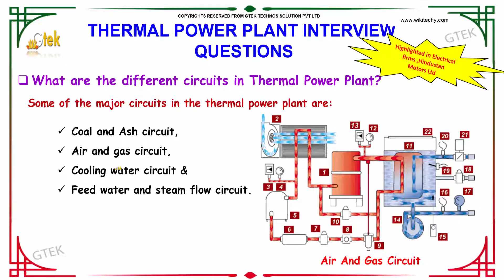What are the different circuits in Thermal Power Plant | Thermal Power Plant Interview Questions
What are the different circuits in Thermal Power Plant ?
here are four main circuits in any thermal power plant and these are why we cant use induction type boiler in power plants so that we can reduce the fuel.

Parts of Thermal Power Plants , Thermal Power Generation Plant or Thermal Power Station , What are the different circuits in Thermal Power Plant , Thermal power station , Steam (Thermal) power Plant , Construction and Working of Thermal Power Plant , General Layout of a Thermal Power Plant , Main parts of a thermal power plant. Working. Plant layout , Thermal power plant , interview question based on thermal power plant , thermal power plant interview questions and answers , interview questions on thermal power plant electrical , Power Plant Questions and Answers , 1000 Interview Questions for Electronics Engineers , Electrical Interview Questions , What are the different circuits in Thermal Power Plant